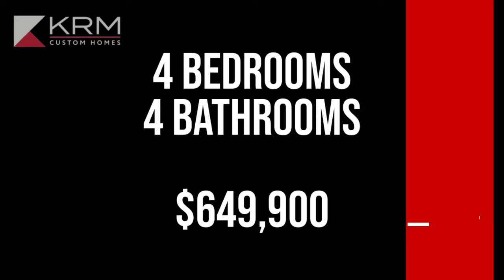You're Just in Time: KRM Price Adjustments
You're just in time to buy!! These KRM homes have a new price and are more affordable then ever!!